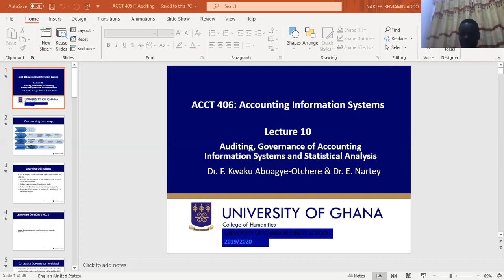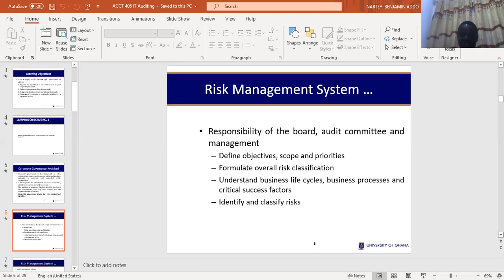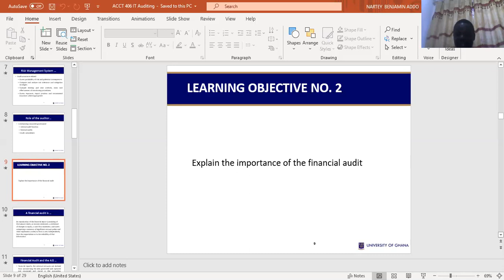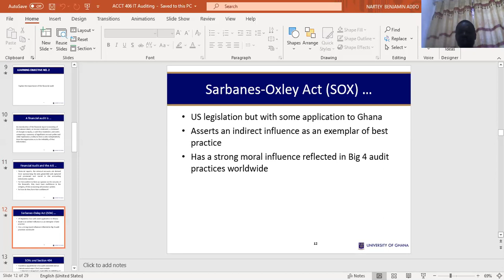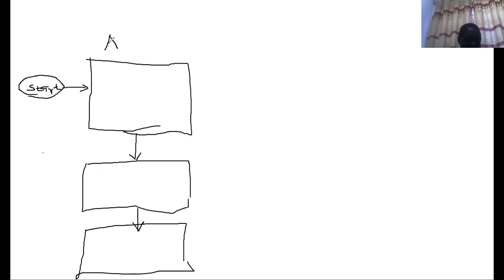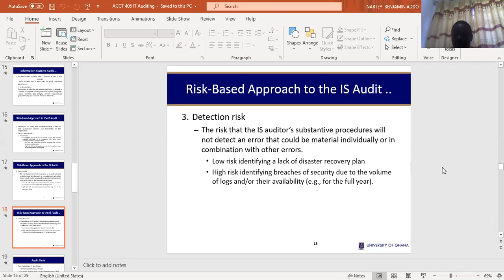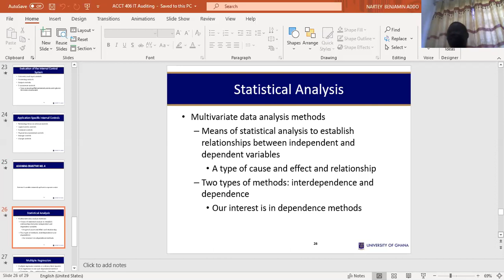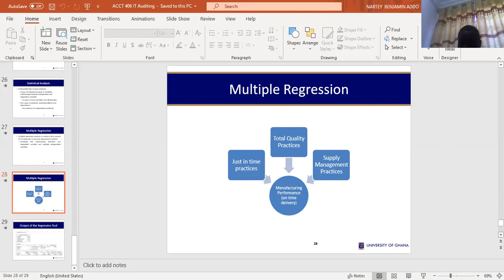AIS Lecture 10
Information system audit